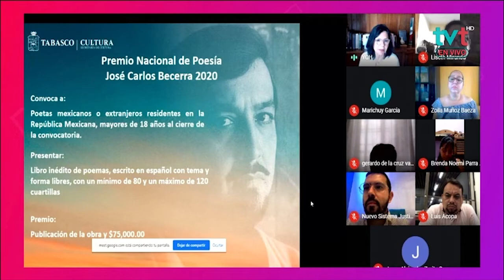Convocatorias AIEC motivarán a Artesanos y poetas a crear contenido digital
Hace unos días, la Secretaría de Cultura presentó las convocatorias AIEC 2020; las cuales se estarán realizando para motivar a artesanos, poetas y demás personas a seguir creando contenido digital para la Nueva Normalidad